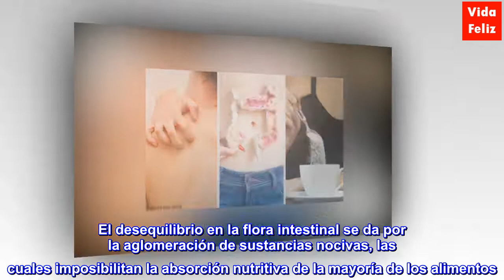6 signos de que tu intestino está enfermo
6 signos de que tu intestino está enfermo